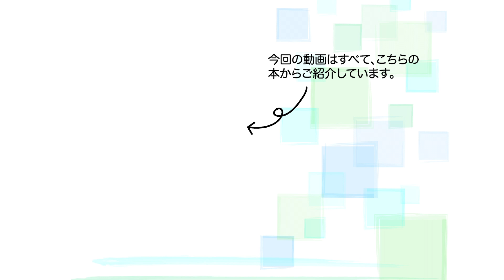【あやとり】一山→二山→三山→四山【かんたん／脳活性／なつかしい遊び／認知症予防／指の運動／レクリエーション／cat's cradle】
一本の“ひも”の輪でいろいろな形を表す遊び「あやとり」。
一度は見たり、遊んだりした覚えがあるのではないでしょうか。
今回はそんな昔なつかしい「あやとり」のいろいろな技法を動画でご紹介します。

お子さんの遊びとしてももちろんですが、
ひもを指でとったり、指をくるくると動かしたりすることで脳が活性化、
認知症予防にとても効果があることで注目されています。
小さい頃に楽しんだ遊びを懐かしみながら脳活性して元気にイキイキ過ごしましょう！

動画では「一山→二山→三山→四山」をご紹介しています。
世界中で愛されている、山のあやとり。どんどん山が増えます。

あやとりのいろいろな技法を一冊にまとめた本が登場！

「指を動かすと脳がイキイキ　脳活性あやとり」2022年11月28日発売

すぐにあやとりができる結び目のない“ひも”の付録付き！
また、ブティック社公式YouTubeチャンネルにリンクした
工程動画が見られる２次元コードが付いているのでお子さんにもおすすめできる一冊です。
ぜひ、本を片手に動画をお楽しみください♪